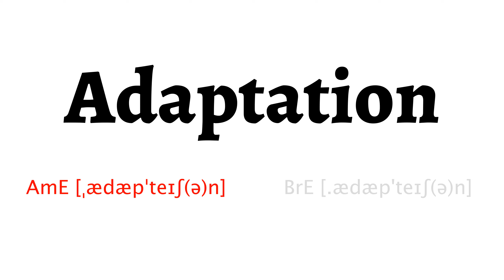How to Pronounce adaptation in American English and British English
Learn how to say adaptation with HowToPronounce Free Pronunciation Tutorials.

This video shows you how to pronounce adaptation correctly in American English and British English.